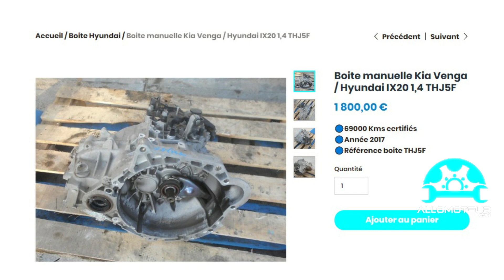CARDELLI HERMANOS - Boite manuelle Kia Venga / Hyundai IX20 1,4 THJ5F